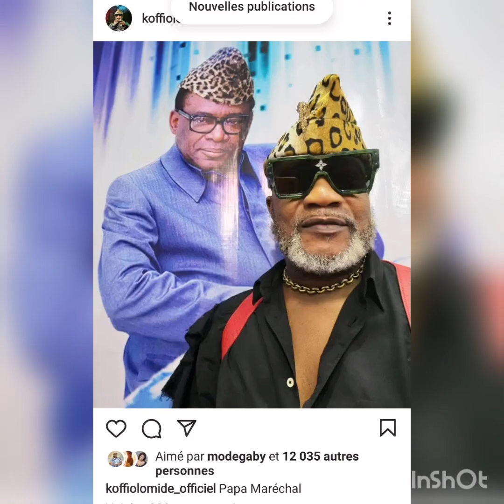La joie de vivre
petit coin de la poésie